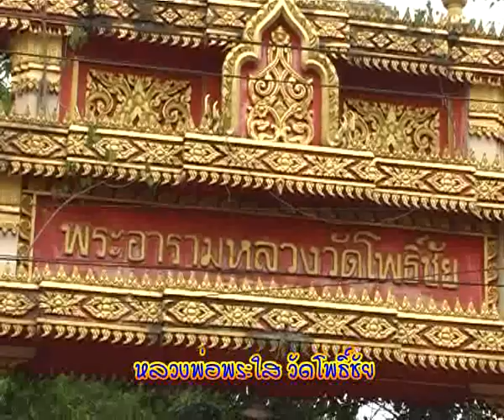สงกรานต์หนองคาย.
รายการ Your Phuket TV วาไรตี้..